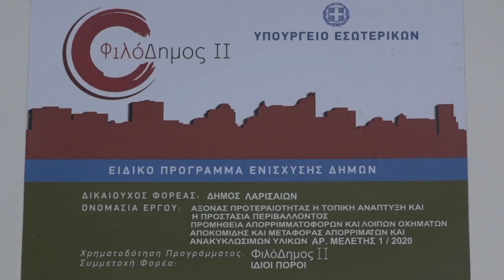Ανέλαβαν υπηρεσία 8 νέα απορριμματοφόρα του Δήμου Λαρισαίων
Στους δρόμους βγήκαν τα 8 νέα απορριμματοφόρα του Δήμου Λαρισαίων. Τα οχήματα είχαν παραληφθεί πριν απο δυο εβδομάδες και μετά την ταξινόμησή τους, αναλαμβάνουν υπηρεσία.
Σημειώνεται ότι πρόκειται για την παραλαβή της πρώτης παρτίδας οχημάτων της Διεύθυνσης Καθαριότητας, μετά την απόφαση της δημοτικής αρχής να προχωρήσει στην ανανέωση του μηχανολογικού εξοπλισμού της συγκεκριμένης υπηρεσίας.
Μέχρι την Ανοιξη αναμένονται να παραδοθούν στο Δήμο καδοπλυντήρια, άλλα μικρότερα απορριμματοφόρα, σάρωθρα κ.α.